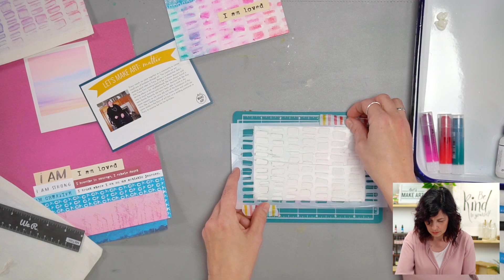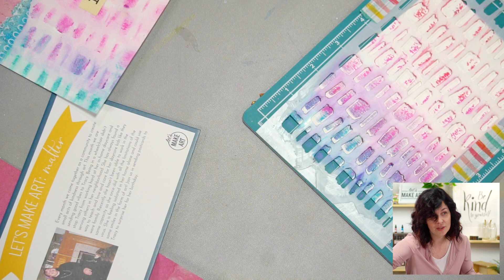Let's Make Art Matter ♥️ | Mixed Media Art Journaling Postcard by Jesse Petersen of Let's Make Art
Every month we set out as a community of artists to send extra love and support to those in need through handmade postcards! This is what we call Let's Make Art: Matter. This month we are sending love to Tracy! Join art journaling artist, Jesse Petersen as she teaches how to create a card using mixed media supplies from the Positive Affirmations Art Journaling box!

Enjoy mixed media art supplies delivered right to your door with Jesse's monthly art journaling subscription

New to Let's Make Art? We began with the idea in mind to create an art store that empowers everyone to create! Offering free education, monthly subscription boxes, a variety of art mediums, and trusted supplies, what it comes down to is simple: we're here to make art, well, simple!

Chapters & Timestamps
00:00 - Welcome & Hello
02:32 - Stencil Background
06:33 - Blend Color with Finger
10:14 - Blend with Water
11:53 - Trim Collage Paper
14:52 - Paste Collage Paper